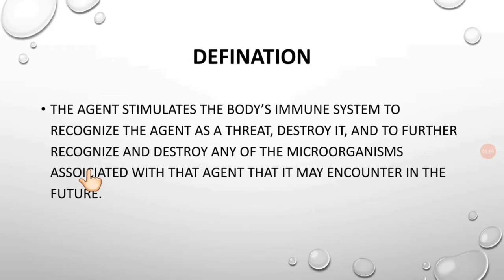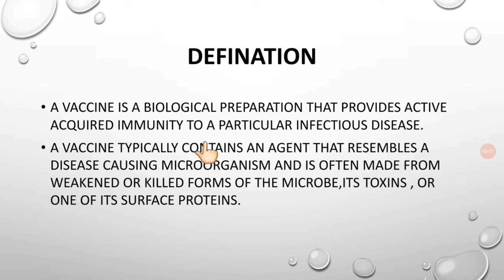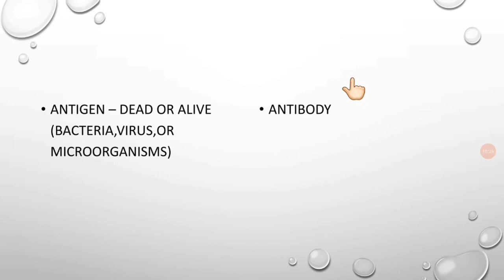Vaccine | Antigen | Antibody | App's Learning | Aparna Mahant | Hindi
Hello guys. In this video we are going to discuss about vaccine ,antigen, and antibody.